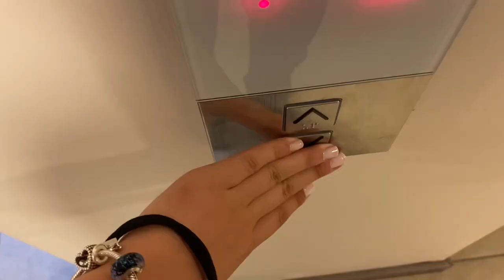Özyeğin Üniversitesi Hazırlık vlogu|vedalar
Selam ipek ben!!!

Sizlerle artık hayatımı paylaşıcam